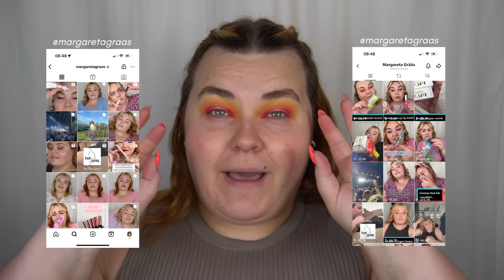TESTAR MEREDITH DUXBURY x MORPHE KOLLEKTION (ja vi hade kanske kunnat skippa denna kollektionen...)